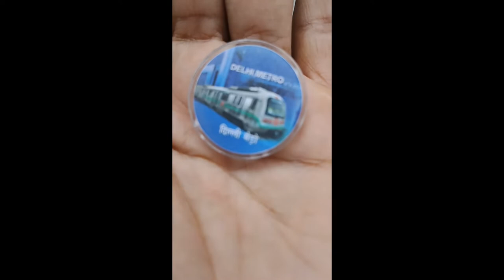Delhi 🚇 Metro Vlog 💪 @jonyhrvlogger❤️ Street Singer 🧑‍🎤 🌎International Vlogs